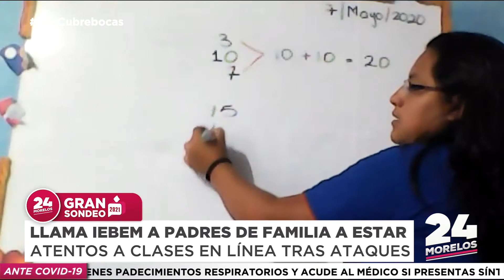LLAMA IEBEM A PADRES DE FAMILIA A ESTAR ATENTOS A CLASES EN LÍNEA TRAS ATAQUES CIBERNÉTICOS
Autoridades del IEBEM llamaron a los padres de familia a estar atentos ante posibles casos de personas que con malas intenciones se conectan a las plataformas digitales de clases en línea para difundir materiales pornográficos o agresivos.